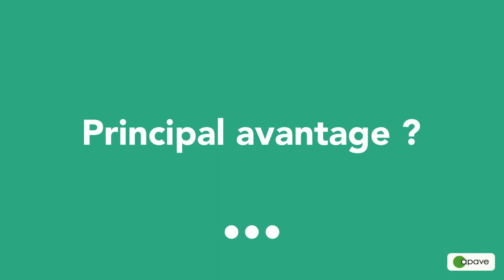Innovation : Surveiller la qualité de l'air sur chantiers grâce aux objets connectés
Philippe Dubernet vous explique comment Apave a mis en place une solution permettant de surveiller, en temps réel, la qualité de l'air sur les chantiers